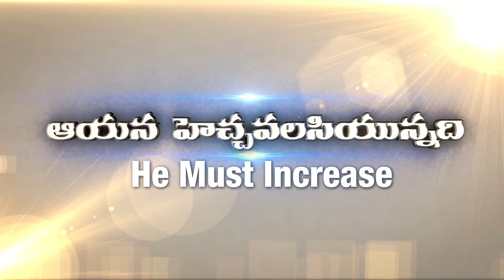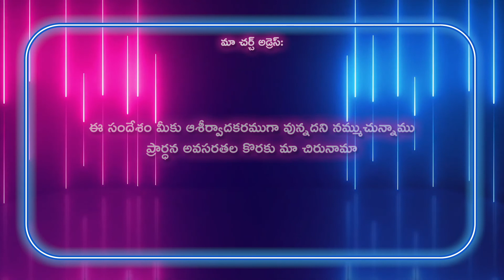Gideon Mission Church, ( అంశం: నమ్మకాలు ), Episode No. 592